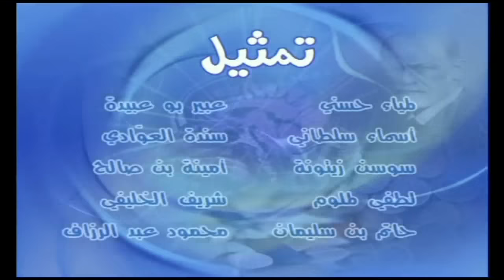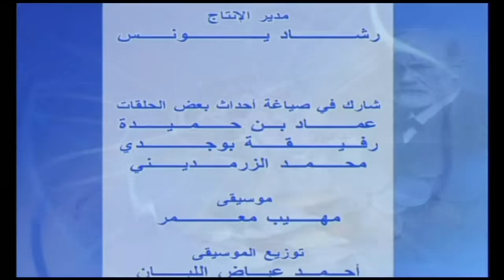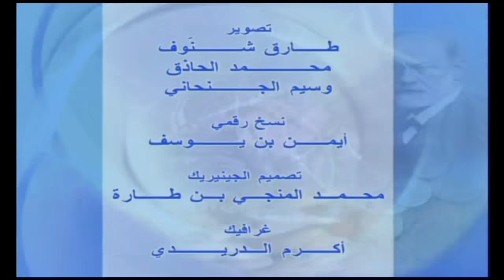مسلسل شوفلي حل - الموسم 2007 - الحلقة الثامنة